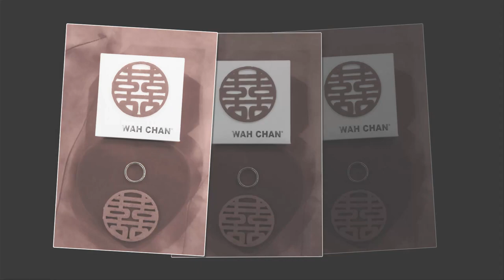Wedding Photo SDE (Jazz)